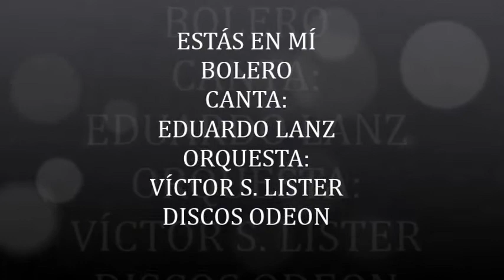ESTÁS EN MÍ CANTA EDUARDO LANZ